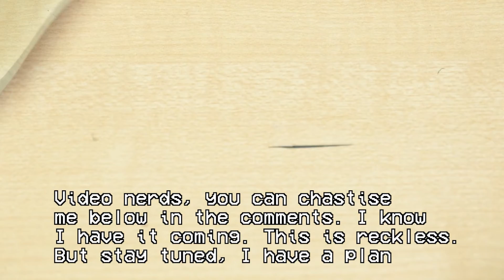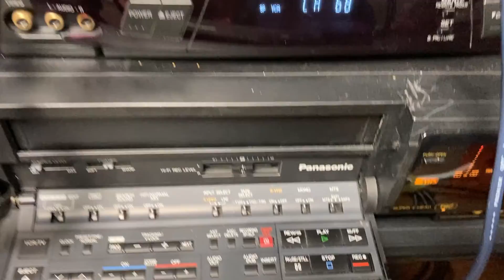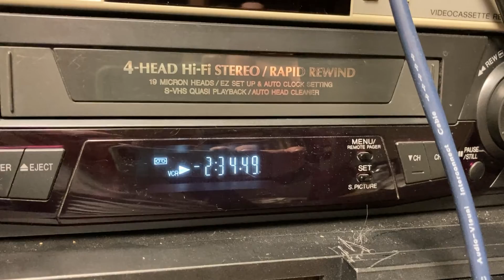VHS tape broke near the start or end? This quick fix can save your capture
One way to fix a broken VHS tape, including opening the cassette shell, hacking a quick splice, and winding past your patch job to get a clean recording.

Referenced in this video is an excellent old guide to fixing VCRs and tapes from the early gurus of the internet.